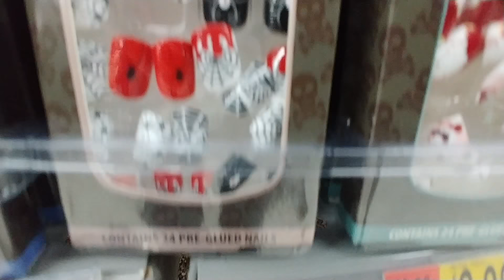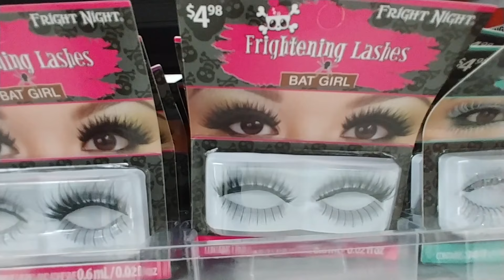Halloween Stuff at Walmart 2018 Pt. 17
Halloween Stuff at Walmart 2018

Part 17